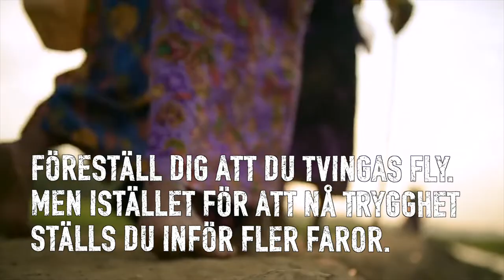Internationella kvinnodagen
Fler kvinnor och flickor än någonsin tidigare befinner sig idag på flykt. De ställs inför många faror och hälsorisker under flykten – enbart på grund av det faktum att  de är kvinnor.

Läkare Utan Gränser är en medicinsk humanitär organisation som räddar liv och lindrar nöd där vi behövs mest. Vi bistår människor som drabbats av kriser, krig och naturkatastrofer oavsett politisk åsikt, religion eller etnisk tillhörighet. Läs gärna mer om Läkare Utan Gränsers arbete